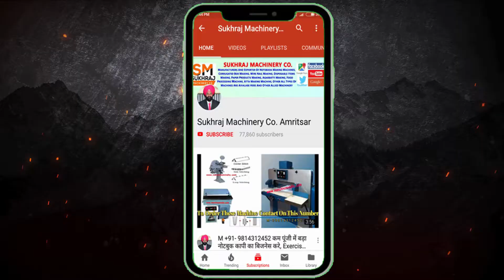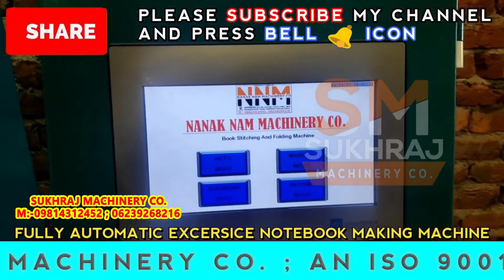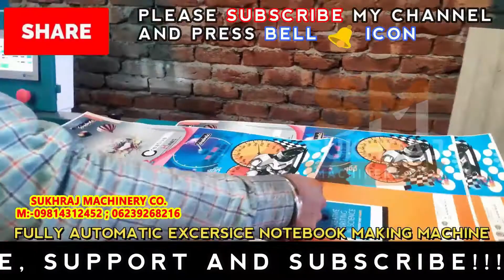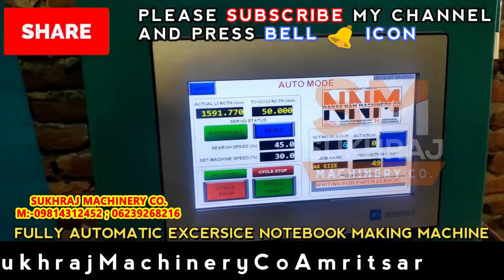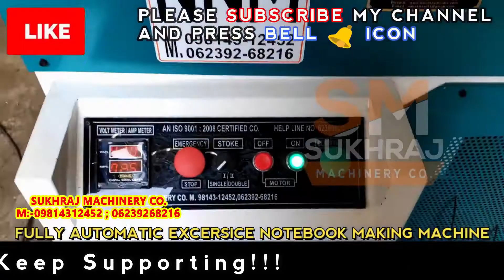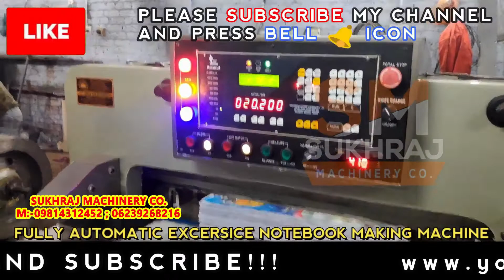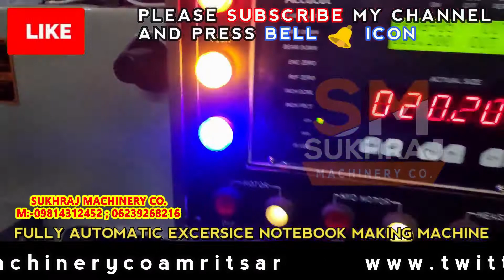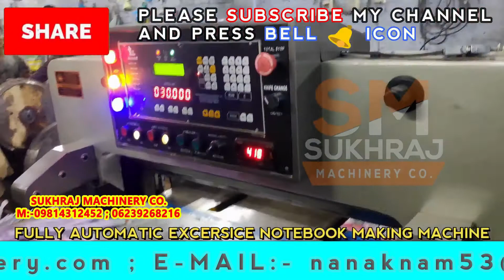प्रतिदिन 40000 Rs कमाए | new business ideas 2020 | small business ideas| best startup ideas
52, old Indl. Focal Point (OLD), Mehta Road, Amritsar – 143001 (PUNJAB)
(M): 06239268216